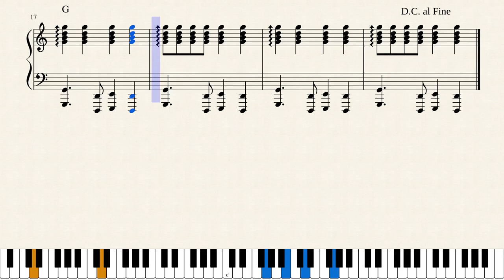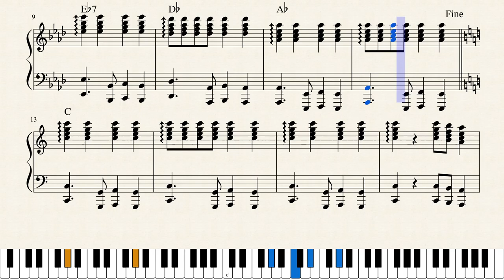Jouni Satopää - Hard Tango